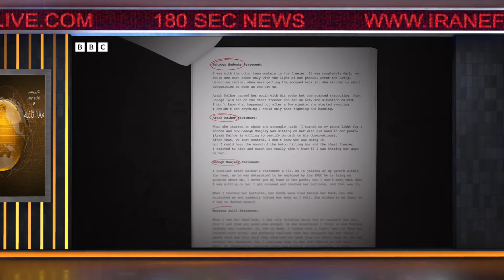اخبار 180 ثانیه - سه شنبه 11 اردیبهشت 1403